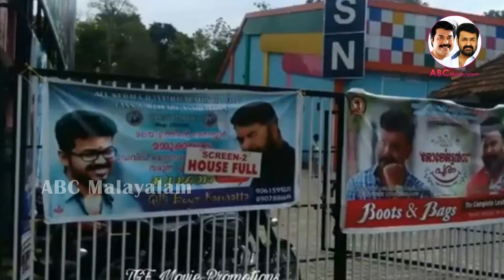രണ്ടാം ദിവസവും റെക്കോർഡിട്ടു ഗ്രേറ്റ് ഫാദർ | The Great Father second day collection